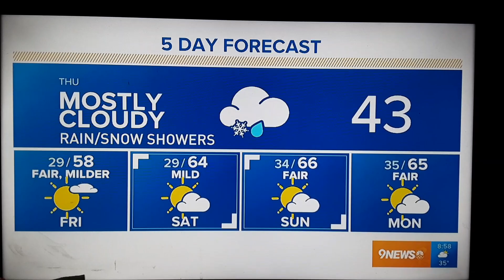Corey Rose 9 News 3-4-21